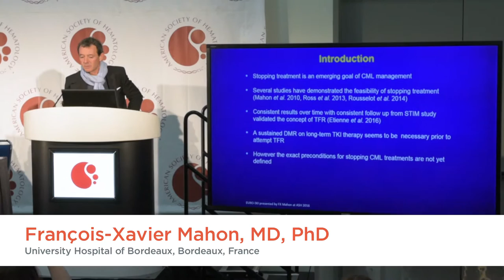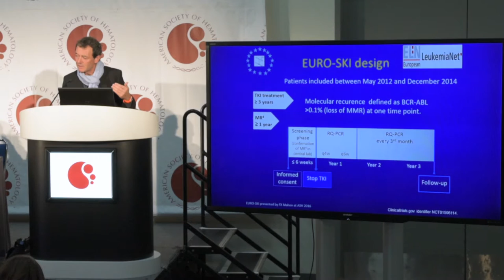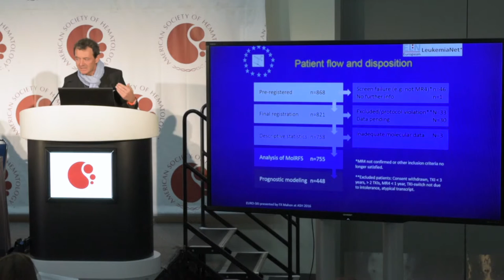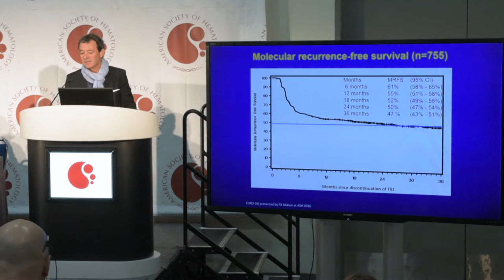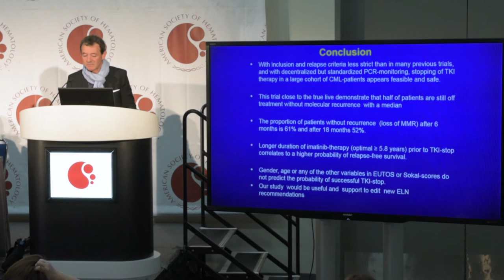EURO-SKI trial: cessation of TKI treatment in CML patients with deep molecular response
Press brief by Francois-Xavier Mahon, MD, PhD of University Hospital of Bordeaux, Bordeaux, France, on results of the EURO-SKI trial on cessation of tyrosine kinase inhibitors treatment in chronic myeloid leukemia (CML) patients with deep molecular response held at the 2016 American Society of Hematology (ASH) Annual Meeting, held in San Diego, CA.